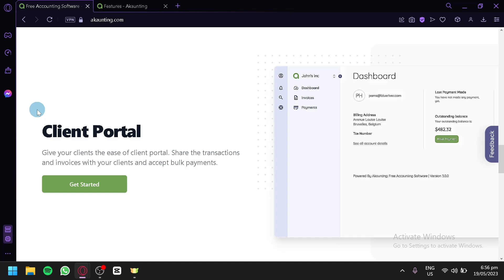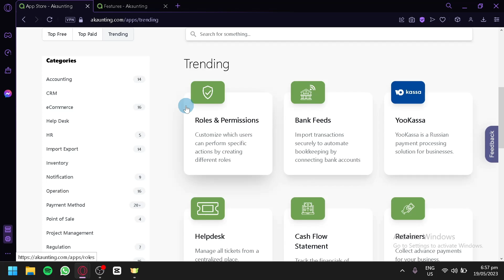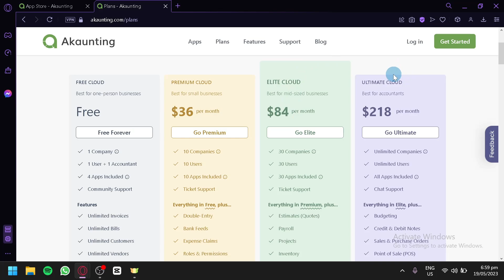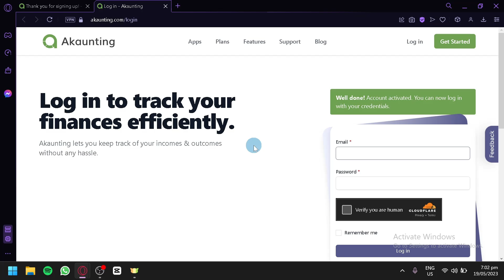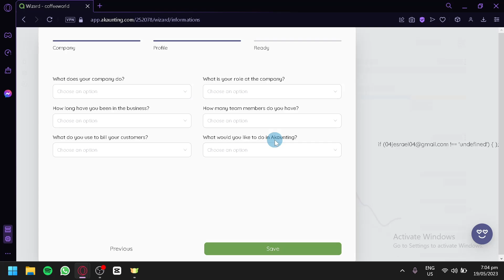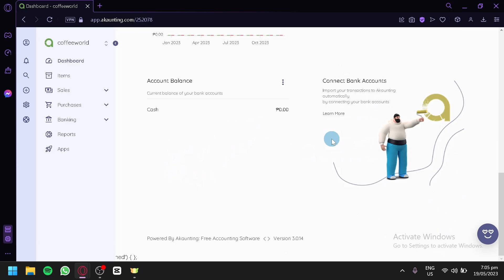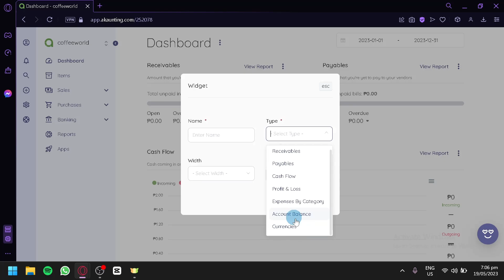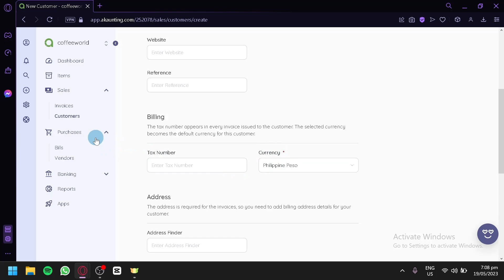How to Use Akaunting Accounting Software Tutorial for Beginers (Complete Guide)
How to Use Akaunting Accounting Software. In this video on How to Use Akaunting Accounting Software , we're going to show you how to use Akaunting Accounting Software Tutorial for Beginers. This software is a great way to keep track of your finances and manage your money.

If you're new to accounting and want to learn how to use a software like Akaunting, then this video is for you! We'll show you everything you need to know to get started using this software, from downloading it to using its features. By the end of this video, you'll be ready to start using Akaunting Accounting Software Tutorial for Beginers!
How to Use Akaunting Accounting Software